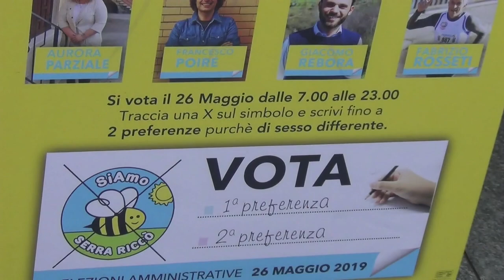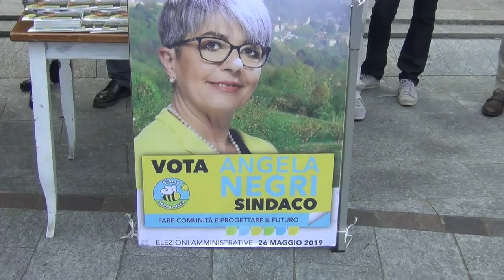Elezioni comunali 2019: la presentazione della lista di Angela Negri